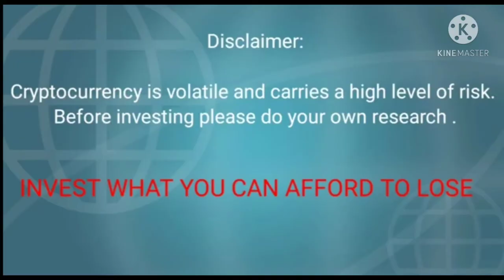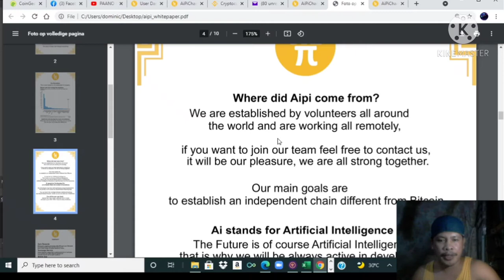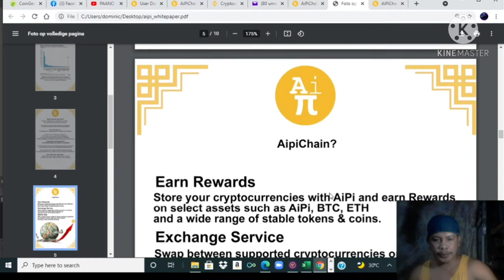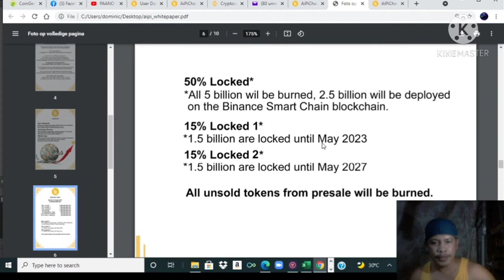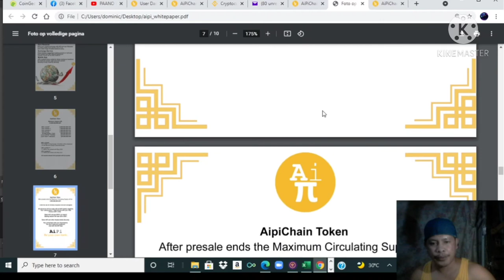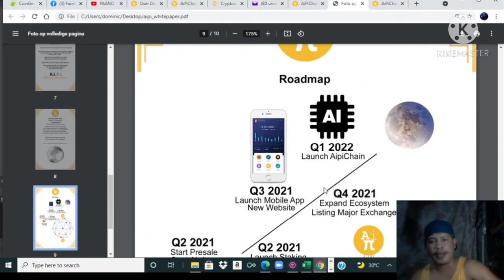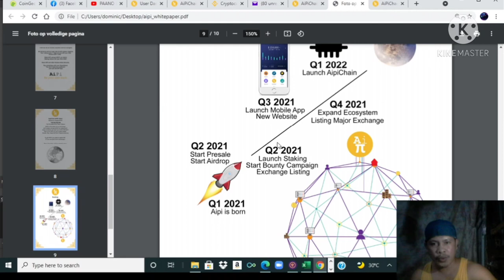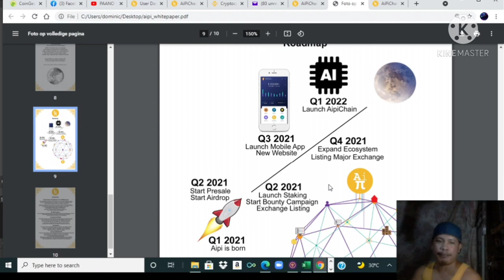WHAT IS AiPi CHAIN? MY AIPI CHAIN INVESTMENT JOURNEY 1st VLOG....